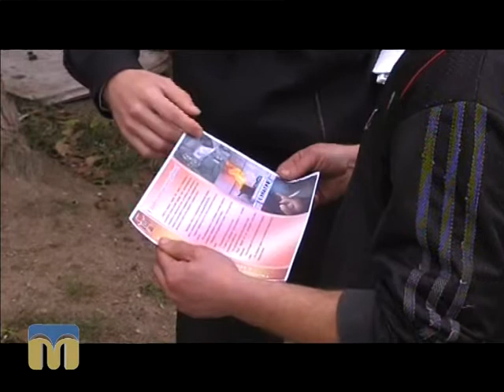Гаряча лінія 12.10.2015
Гостя - Валентина Чепелєва, начальник сектору профілактичної роботи та розслідування пожеж ГУ ДСНС України в Миколаївській області.